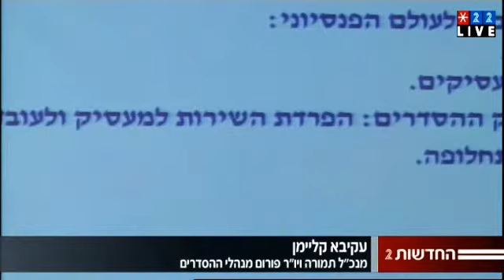עקיבא קליימן, הוועידה החצי שנתית ה-10 לניהול משאבי אנוש , מידע כנסים , 23.03.2015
הוועידה החצי שנתית ה-10 לניהול משאבי אנוש , 07.09.15, כפר המכבייה